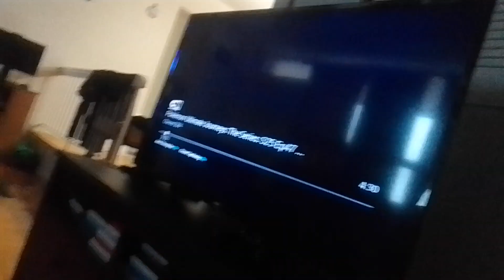pink crystal virus baby beast makes mem & zen skinny and calls them mama supernoobs